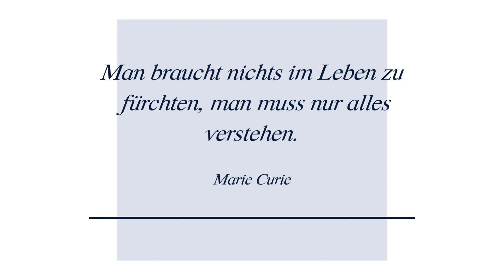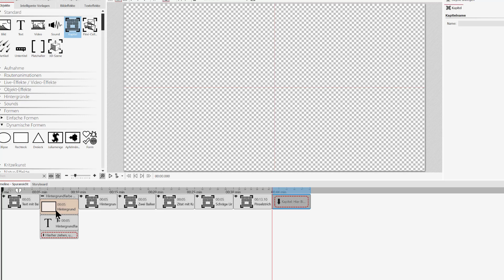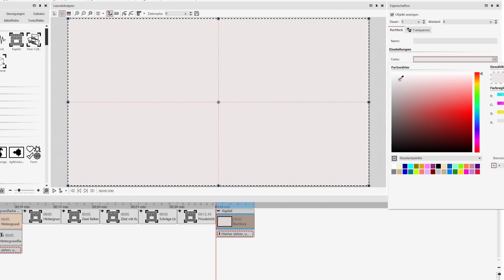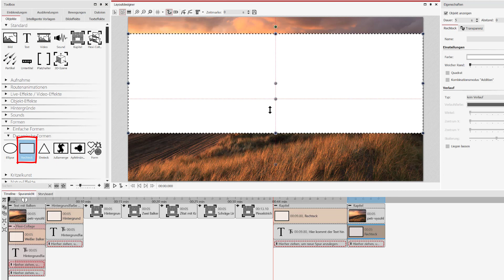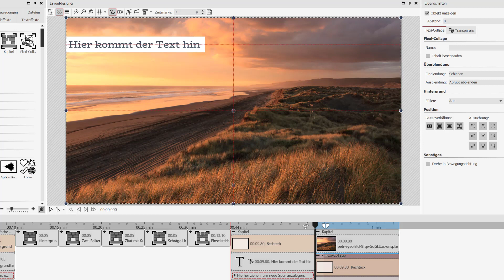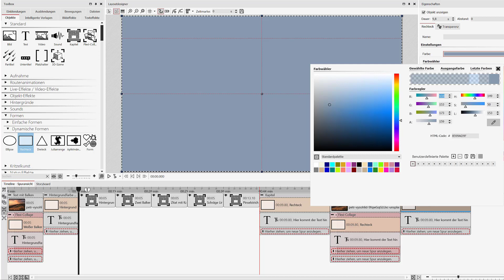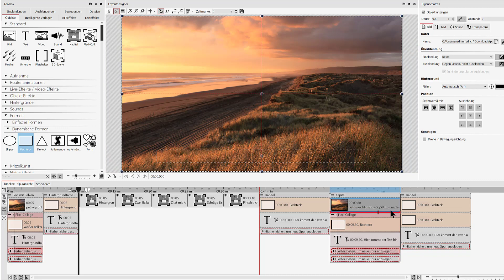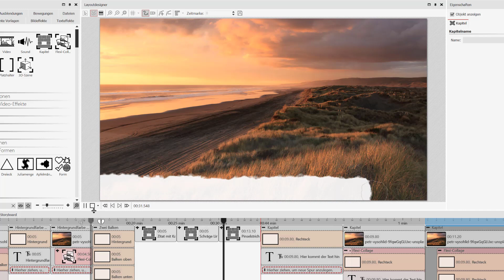ANLEITUNG | Text vor farbigem Hintergrund 🤩✔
Text hebt sich auf einem Foto manchmal schwer ab, noch schwieriger wird es beim Bewegtbild. Eine Hintergrundfarbe für den Text kann Ruhe in die Komposition bringen, der Text wird besser lesbar. Da muss die Hintergrundfarbe nicht immer vollflächig erscheinen, es gibt auch andere Möglichkeiten.